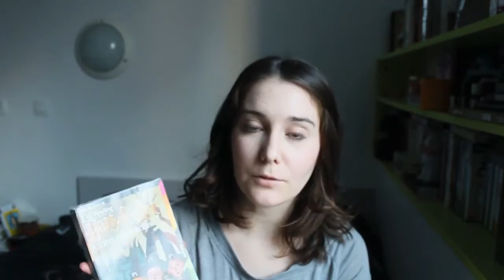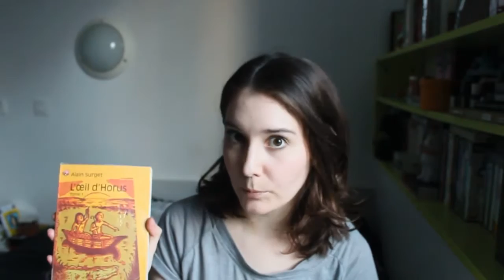Livres de mon adolescence | Partie 1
Et vous, quels sont les livres qui ont marqué votre adolescence ?

La liste détaillée :
- "Harry Potter" de J.K Rowling
- "L’œil d'Horus" d'Alain Surget
- "La croisée des mondes" de Philip Pullman
- "Le grimoire d'Arkandias" d'Eric Boisset
- "Le Fils de Flicka" et "Mon amie Flicka" de Mary O'Hara

Et n’hésites pas à liker ou commenter la vidéo, ça fait toujours plaisir ! ;)